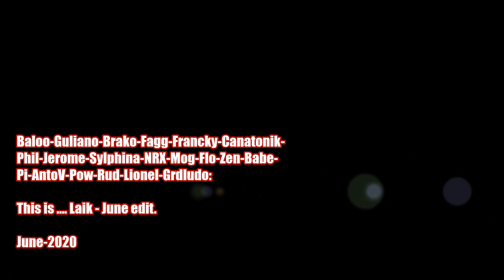2020-L.S.D.This is .... Laik (june edit)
Laik skate depot